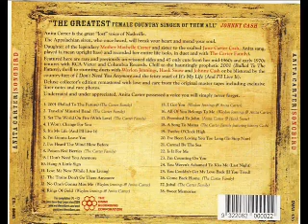Anita Carter 2 Songbird Poisredber,sweetmemo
Video von Whitedoggies99 Poisen Red Berries, Sweet Memories